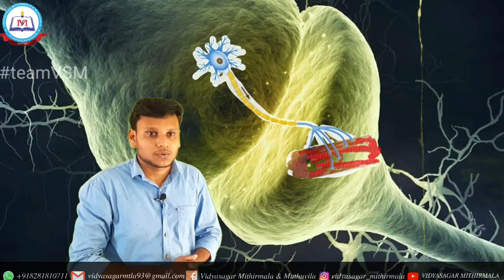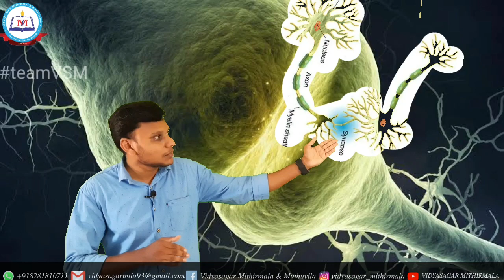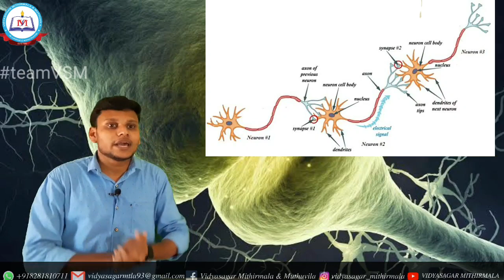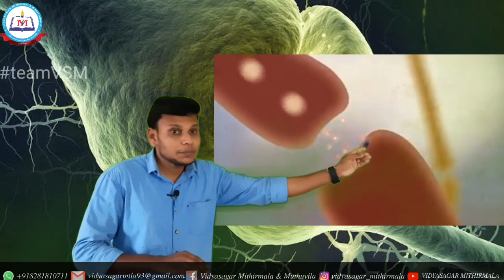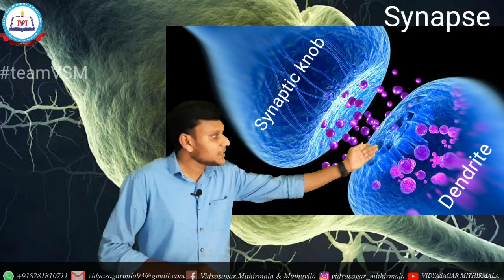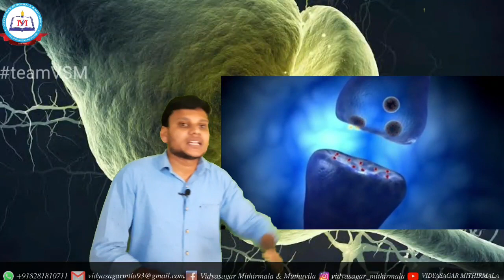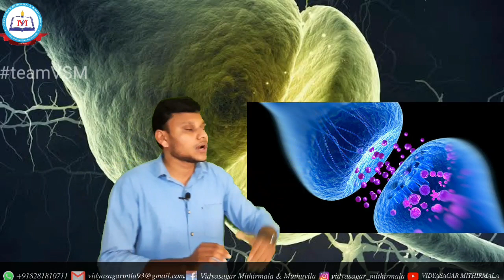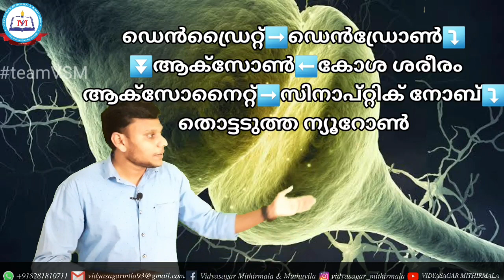അറിയാനും പ്രതികരിക്കാനും| SSLC| Sensations and responses|Biology| class 10